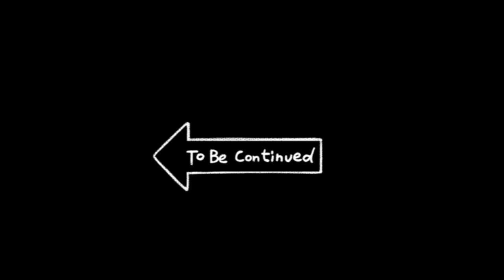LA UNION 2022(introduction)